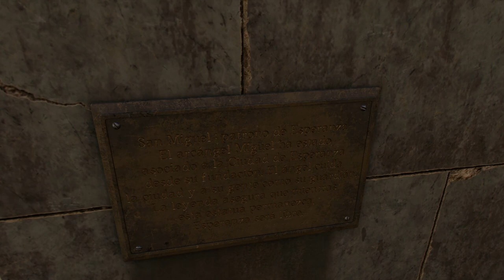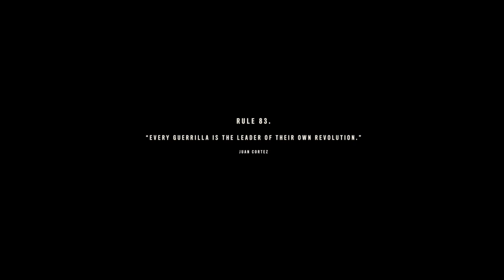Far Cry 6 - The Lion’s Den - Find Clara & Secure Anton’s Villa - Gameplay Walkthrough Part 55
Action Mode
The Lion’s Den
Meet Juan at the base of El Guardian of Esperanza
Reach Castillo’s Mansion
Find Clara
Secure Anton’s Villa
Talk to Juan